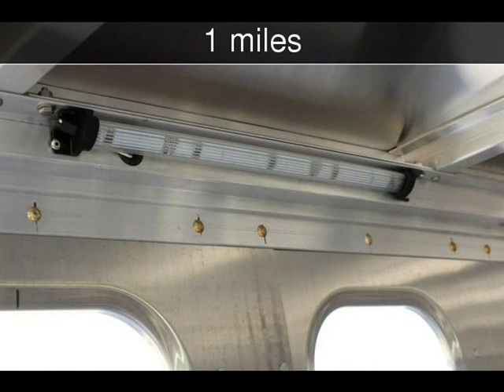2019 EBY RUFF NECK 32 New Rvs - CONROE,TX - 2018-11-02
See more details about this new rv This 2019 EBY RUFF NECK 32 with 1 miles is for sale at SportChassis/ Featherlite Trailers of Texas.